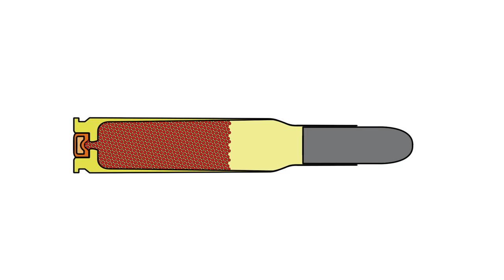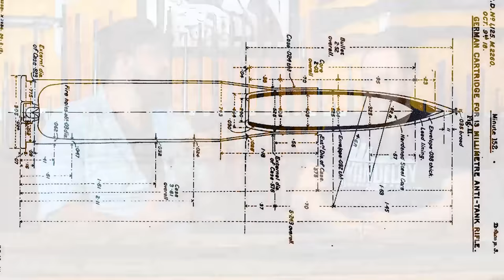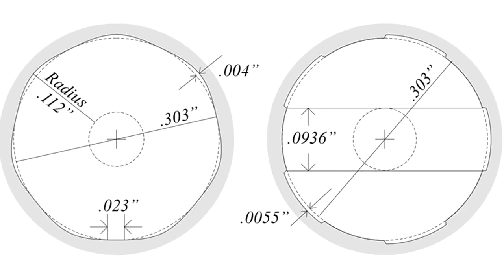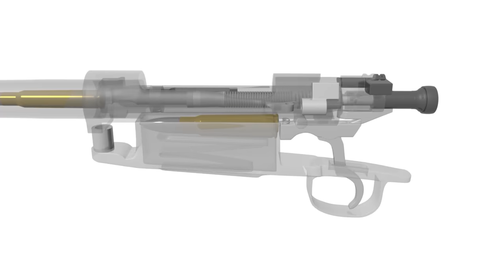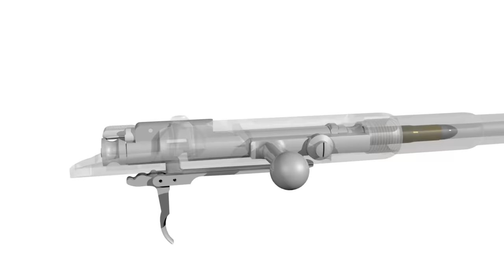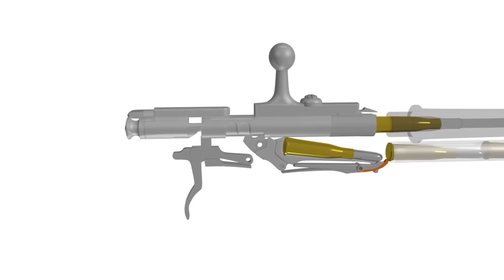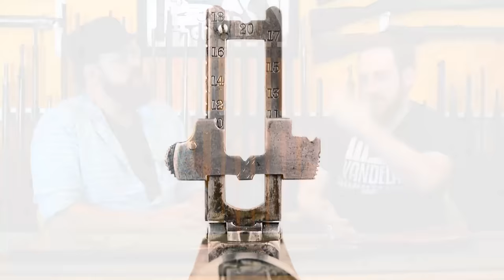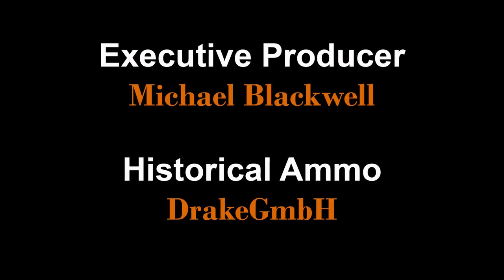Bolt Actions: 101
Travel and hurricanes have the schedule turned inside out.  I promise something extra neat next episode.

In the meantime, Bruno has stepped in to help me explore some bolt action basics.